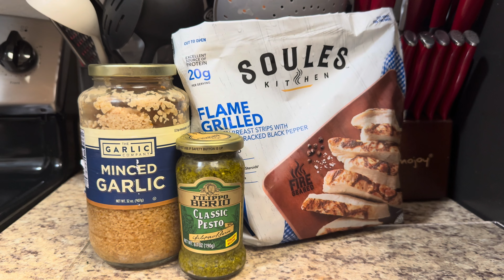FINDING MOTIVATION AND TRYING TO WORK ON MY DEPRESSION|SMALL THINGS I AM DOING FOR MY OVERALL HEALTH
Hey everyone!

I am finding motivation slowly and trying to work on my depression. There are small things I am doing for my overall health to take care of myself and to take charge of my depression. I appreciate everyone checking in on me. Please note I have a lot of support in real life and through you all and seeking counseling during this time. Thank you everyone for checking in on me, sharing your experiences, donating for Marshmellow’s hospital stay, and sending positive thoughts, it is greatly appreciated and does not go unnoticed.

💖About Me: My name is Anna and I am 29 years old. I have lived in California my whole life! My husband and I have been married for four years and we have two dogs 🐾. Marshmallow is 9 years old, he is a Chugg and such a momma's boy! Coco is 4 years old and is a pomchi and she loves having us both around 24/7. I have a bachelor's degree in Sociology. The rare thing about my channel is that not only do I use affordable products, but I coupon the majority of them or share tips on how to get an even lower price 😊. One thing I want to note, I do like good quality items and name brand stuff, I just do it on a budget😉  I keep it real on this channel and will share whether or not an item is worth your money, even if it is from the dollar tree. Also, I share the behind the scenes of filming , the reality behind it and share that not everything is as it seems on social media. I still work a full time job and try to balance building my channel, work, family, and friends. If you are interested in beauty, lifestyle, or how to save money,  I would love to have you as a subscriber 🥰 One last thing, I want to note is that I want to keep this channel and comments a safe place for everyone, so let's stay positive , I would love to hear from you all in the comment box down below, and do not forget to hit the subscribe button.🤗